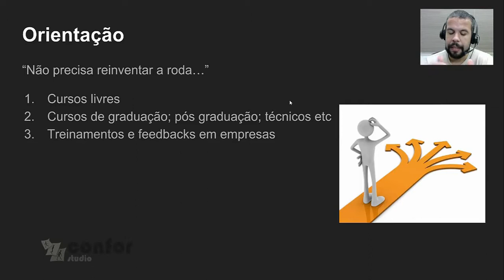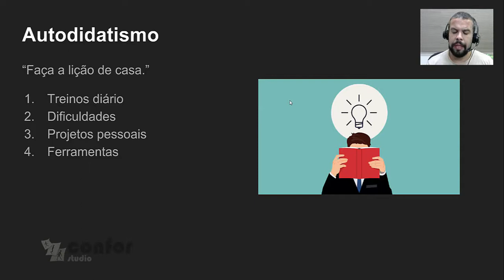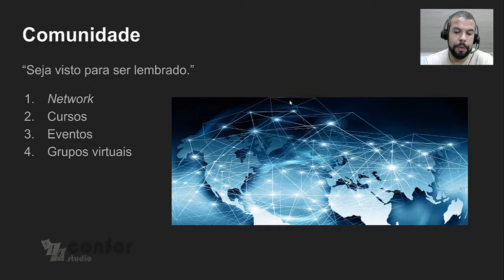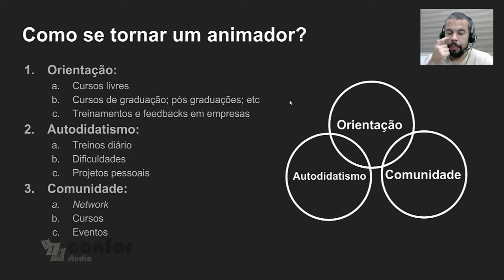02-Como se Tornar Um Animador - Curso Introdução à Animação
Nesta segunda aula do curso Introdução à Animação, o professor Pedro Marcelino dá algumas dicas de como se tornar um animador e se inserir no mercado de animação.

Veja nossos outros cursos e assine a newsletter para ficar sabendo de mais projetos, cursos e tutoriais do mundo da animação, quadrinhos e ilustração: